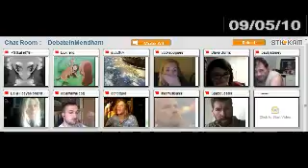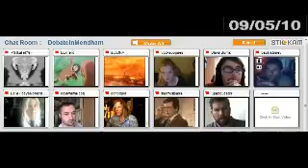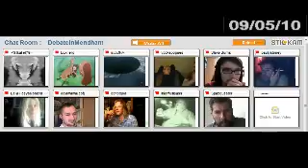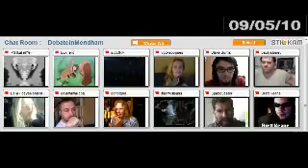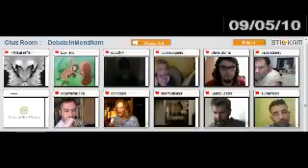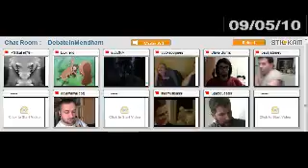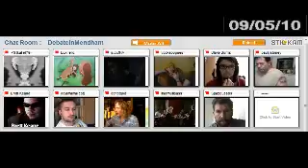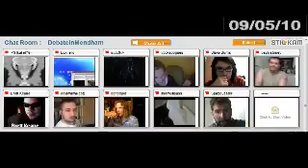(Stickam) Saturday Stickam Fun 1 12 DebateInmendham September 2010 Edition240p H 264 AAC